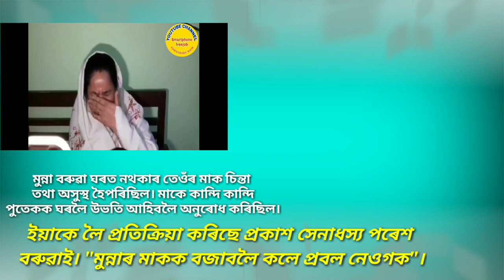Munna reached to Myanmar / Paresh Baruah phone call to Prabal Neug / Assam govt go back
YouTube.com/smartphonefreejob

About the video: Munna Baruah reached out Myanmar, this is so bad news that someone take risk to shelter the life. Watch video to know more.